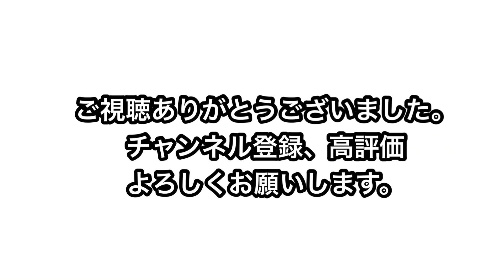意外と知らないアッパーに対する防御の仕方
やまもとさとしがやってきた